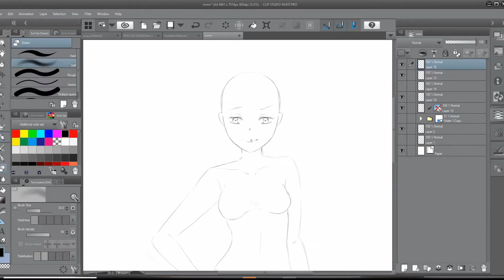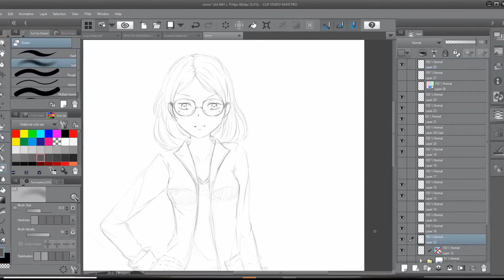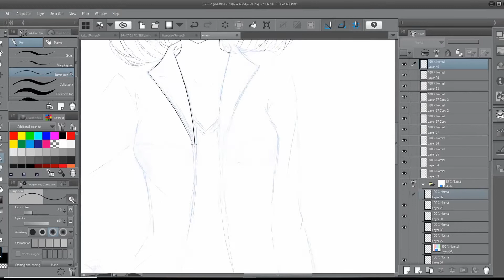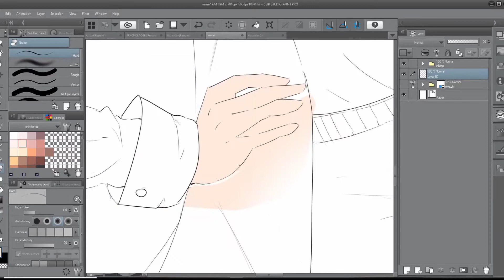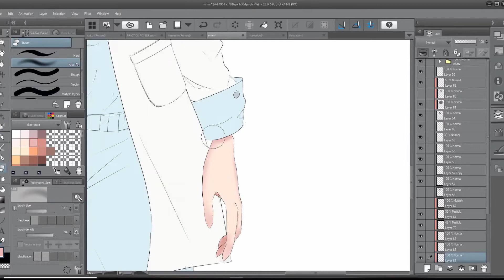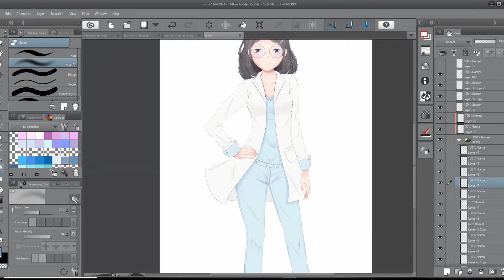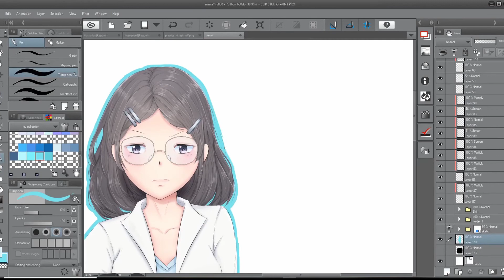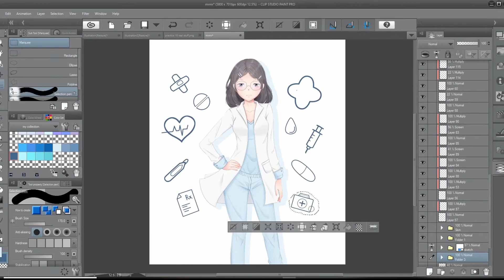[speedpaint] For my BFF ♡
My BFF wasn’t feeling good lately so.. this’s actually a gift for her hoping it’ll cheer her up a bit.

☆Songs used ☆
★ Resuscitated Hope by Komine Lisa
★ REOL - No title
★ PIKASONIC & DanK - World

♡ Tools and programs info ♡
♥ Tablet: wacom intuos
♥ drawing program: clip studio paint
♥ Video recording: OBS
♥ Video editing: Shotcut and DaVinci Resolve